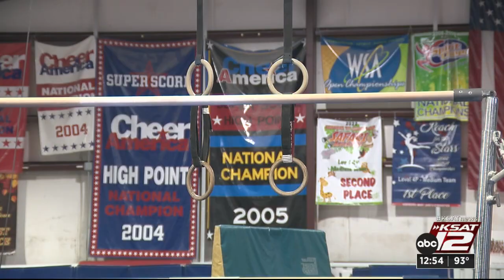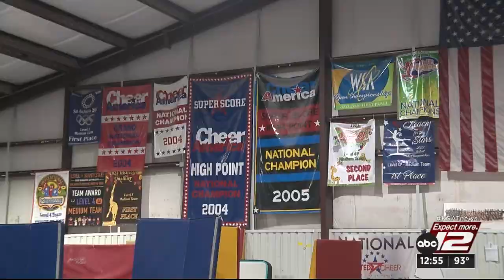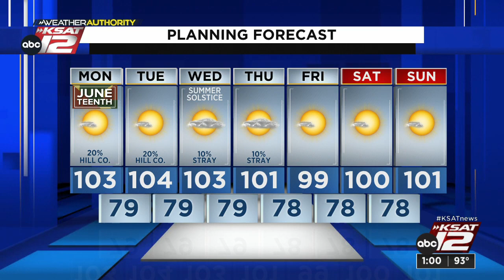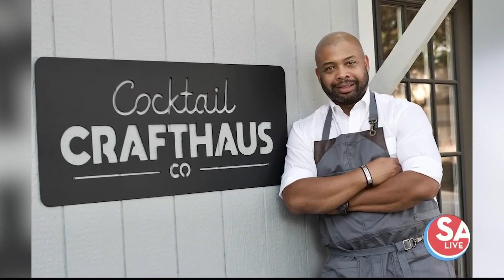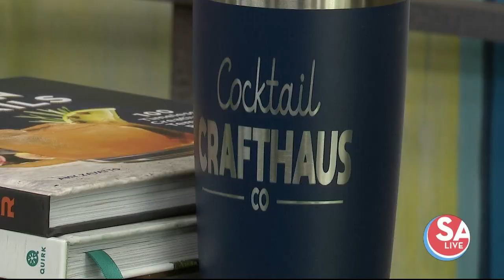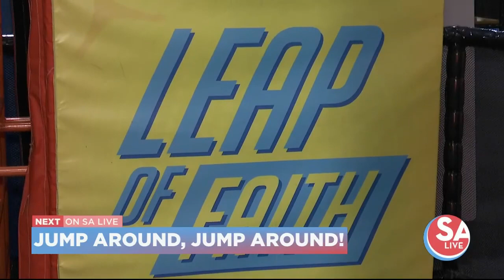SA Live : Jun 19, 2023